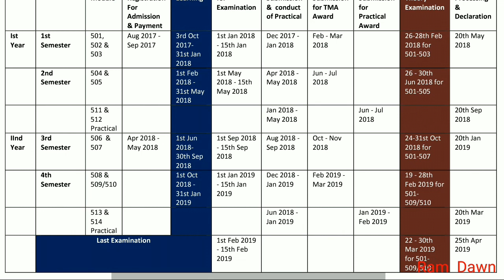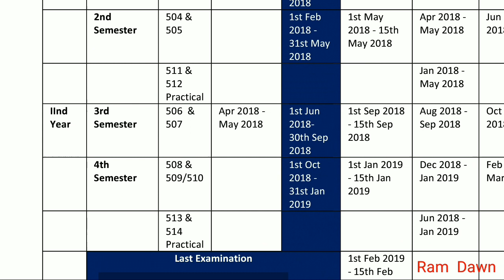260. NIOS D.El.Ed Semester wise Syllabus & Examination date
For best view watch through YouTube app